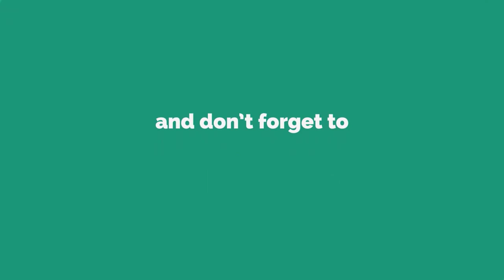ឧកញ៉ា នួន អក Oknha Nourn Ork - វប្បធម៌តែស្ករ | Culture Tea and Sugar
In this video we want to show you about ឧកញ៉ា នួន អក Oknha Nourn Ork - វប្បធម៌តែស្ករ | Culture Tea and Sugar

លោកឧកញ៉ា នួន អក ម្ចាស់ក្រុមហ៊ុន​រីស៊តកំពតឋានសួគ៌

✮✮✮✮✮ Enjoy!

✡ ABOUT US ✡
.: Why We create SUCCESS REVEAL channel :.
1. To inspire, Motivate, create new entrepreneur
2. Share Business knowledge, Entrepreneurship, Success
3. Free Business Education Online